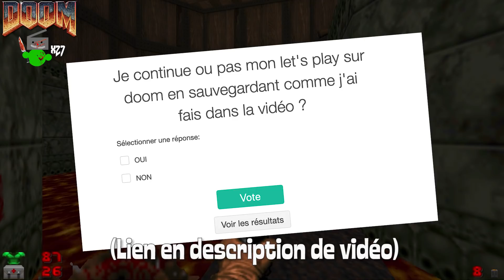Daniel V - Doom Mode Ultra Violence 7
Suite de mon let's play "chill" sur doom en ultra violence (le chapitre 4 juste le 2e niveau PTDR)